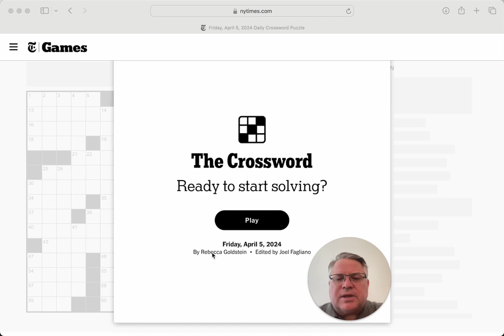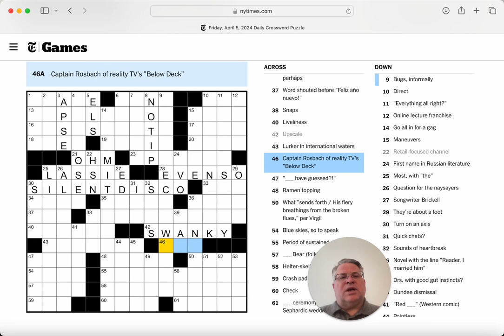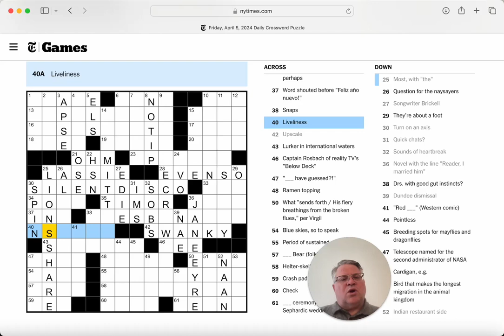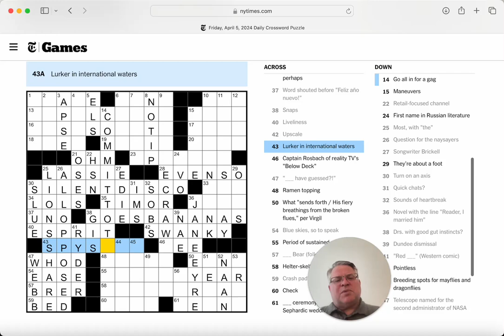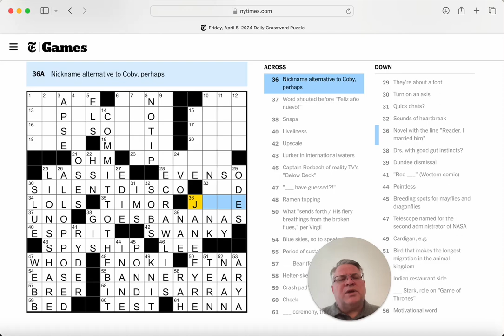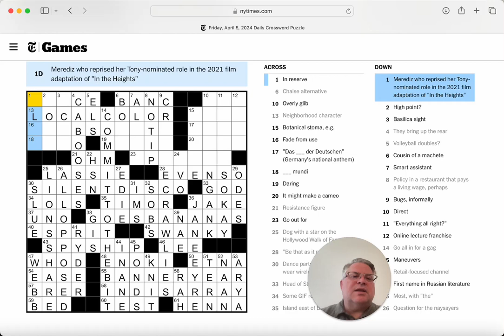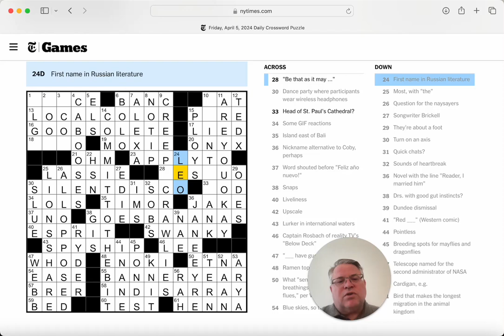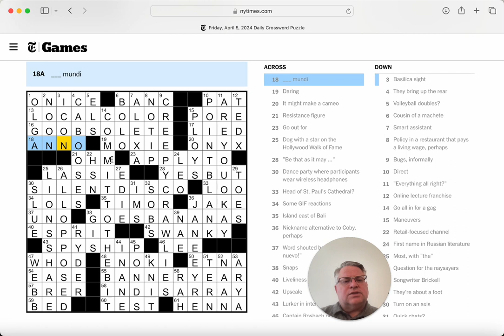Reader, I solved it. NY Times Friday Crossword Puzzle for 5 April 2024